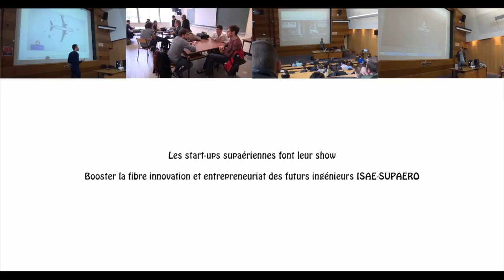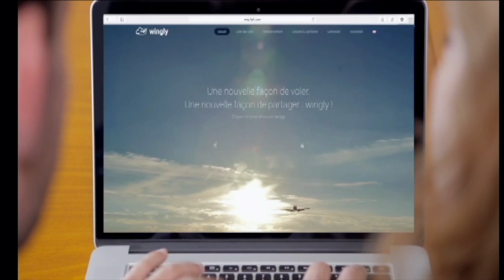Les startups supaériennes font leur show !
L'ISAE-SUPAERO accompagne, forme, coache et encourage les futurs innovateurs et entrepreneurs.

A l'initiative de l'association ISAE-SUPAERO Entrepreneurs, 4 fondateurs SUPAERO de startups - Rythm, Donecle, Wingly et V01 - sont venus présenter leur parcours de jeunes entrepreneurs innovants aux élèves ingénieurs porteurs de projet.